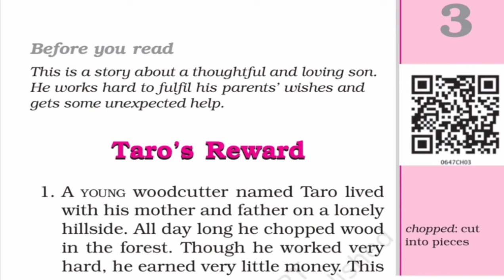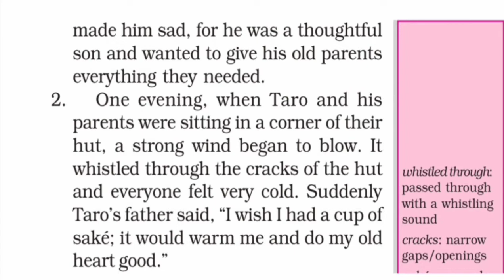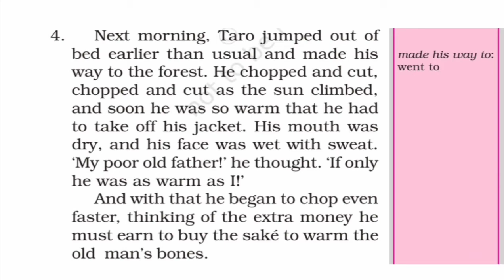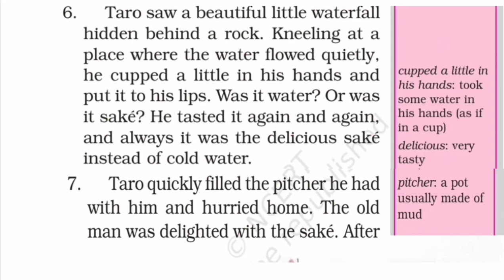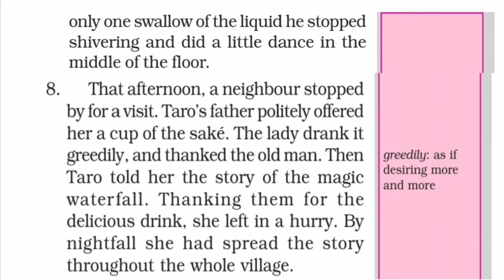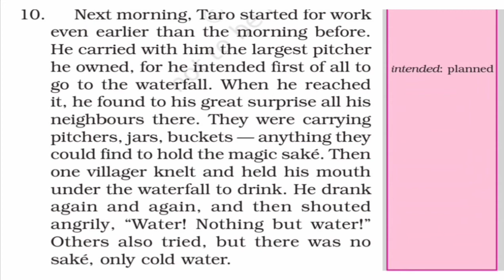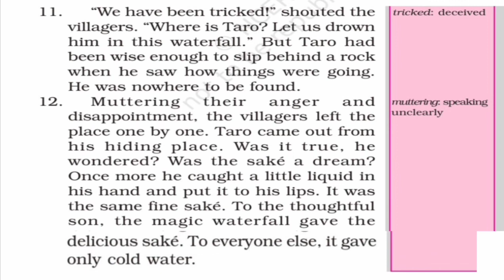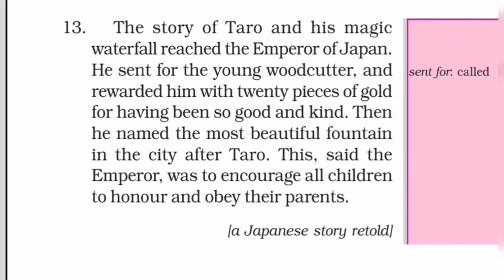taro's reward class 6 question answer|taro's reward Class 6 explanation and translation in hindi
taro's reward class 6 question answer|taro's reward question answer class 6 english|class 6 English
Taro reward explanation in hindi
taro reward class 6 in hindi
class 6 English chapter 3 Taro's reward word meaning

There was a young woodcutter named Taro, He lived with his old parents on a lonely hillside. He earned only a small amount of money from his work.